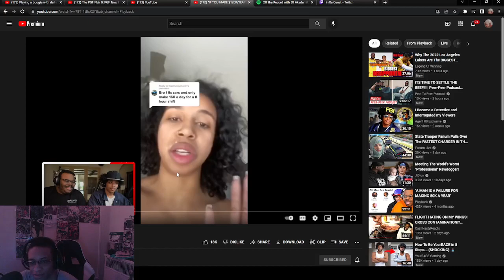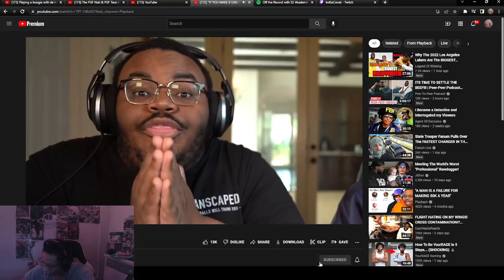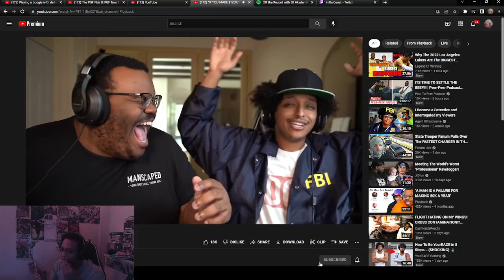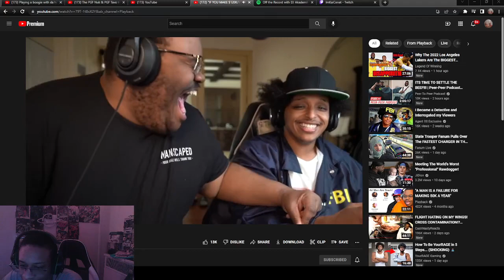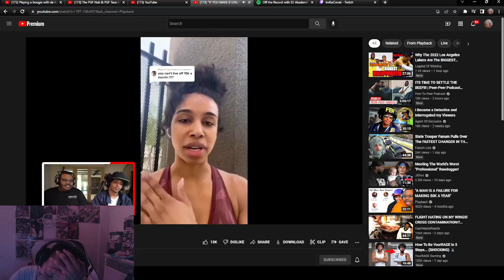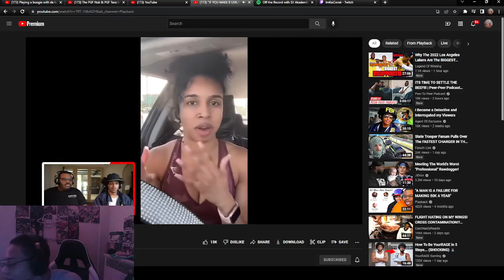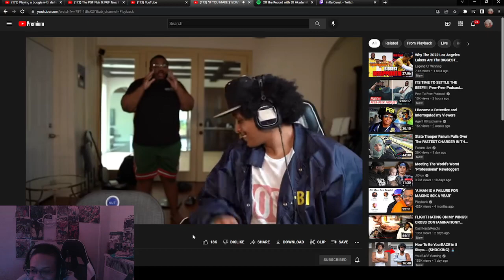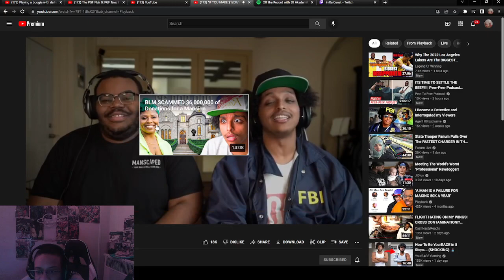CRAZY REACTION TO "IF YOU MAKE $120K/YEAR, YOU'RE BROKE"